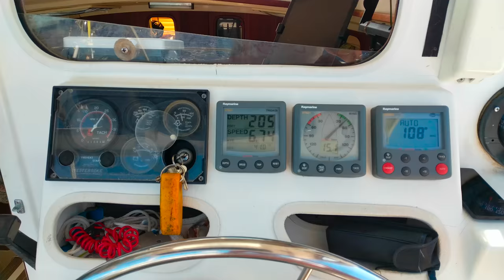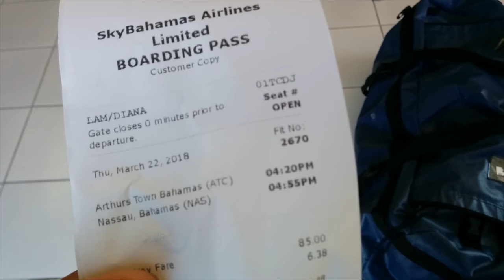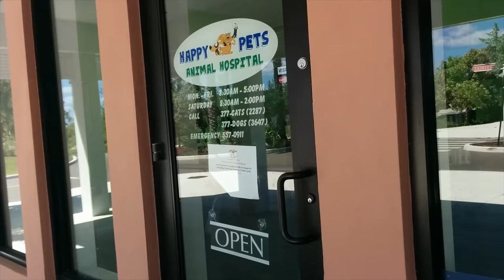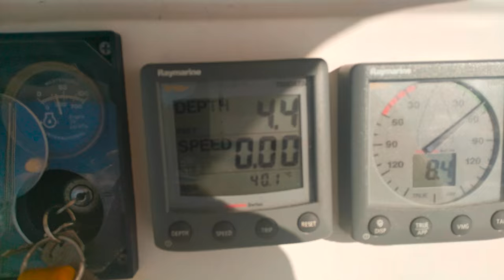Cat-astrophe! onboard kitty emergency (Sailing SV Catsaway) - Ep. 31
This week we leave Long Island and Hercie gets sick.

We sailed from Calabash Bay to Rum Cay.  The coral heads at Rum Cay are over 20 feet high; unfortunately most of these reefs are dead.  They were ravaged by hurricanes and much of the sea life is gone.  The next day, we sailed up to Cat Island.

Hercie had vomited the night we arrived at Rum Cay.  We noticed he was listless and so were keeping an eye on him.  He quickly deteriorated and stopped eating and drinking.  He was straining to urinate and was vomiting bile.  We went ashore to try and find an animal clinic for him but learned that there was none on the island.

Diana started writing to clinics in Nassau, and they all confirmed that Hercie's situation was dire and that he needed emergency care right away.  After much help from the local community, we managed to book Diana on a flight to Nassau.

Hercie was treated immediately by Dr. Allen and the staff at the Happy Pets Animal Clinic.  They inserted a catheter and an IV, and Hercie was resting comfortably by that night.

Diana stayed two nights in Nassau because she couldn't get on a flight back to Cat Island.  This meant Greg had to single hand the boat to our new anchorage at Old Bight.

Carl from Rolleez Resorts kindly organized for his wife Yvonne to pick Diana and Hercie up from the airport.  Finally we were all together again!

Credits:

Video footage of Catsaway  from Harry and Alicia from Jennabird
"On Brevity" by Josh Woodward
"Little Tomcat" by Josh Woodward
"Together on our Own" by Josh Woodward